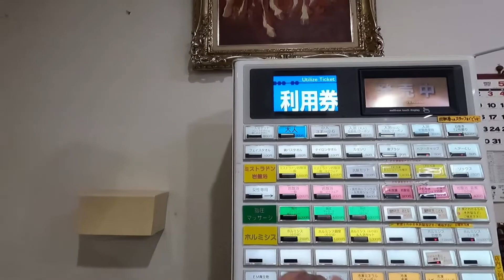2022.5[岡山県]鏡野町夢広場からの日帰り温泉from茨木市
茨木市の東中条町にある夢広場の元ネタ。岡山県の鏡野町･夢広場へ。そのあとは同じ町内にある日帰り温泉に入りました。 onsen japan